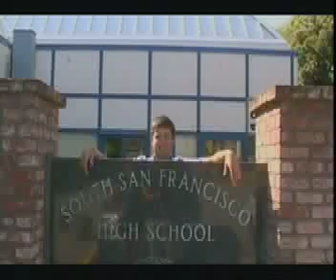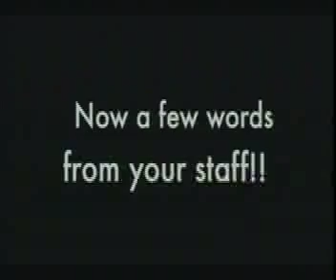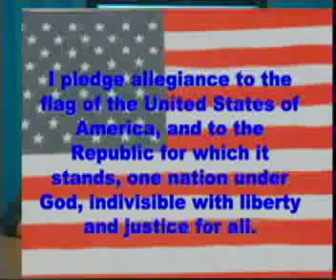8 15 13